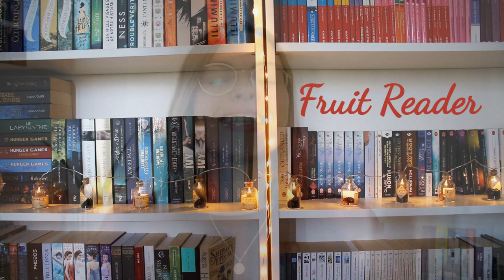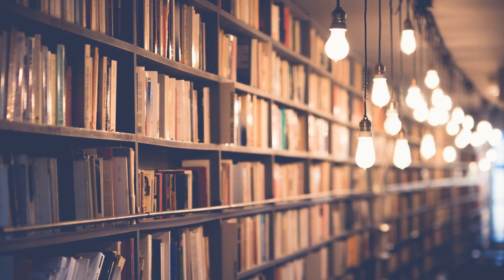Je vous partage mes romans historiques préférés 🖋️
Hello tout le monde, je vous retrouve aujourd'hui pour vous partager mes romans historiques préférés ! N'hésitez pas à partager les vôtres en commentaires, je vous souhaite de belles lectures :)

Livres cités

- Royaume de Vent et de Colère - Jean-Laurent del Socorro

- Lady Helen - T1 - Le Club des Mauvais Jours - Alison Goodman